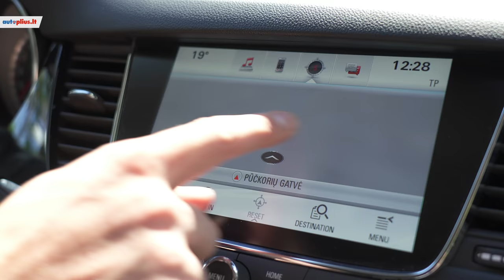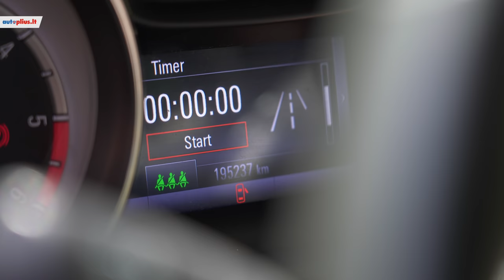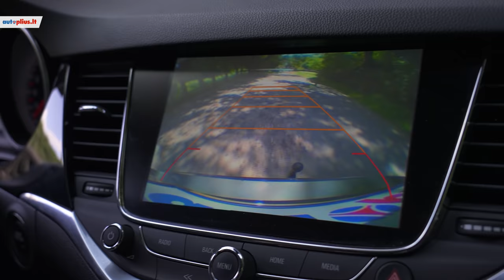Opel Astra (2015- ) Autoplius.lt automobilio apžvalga